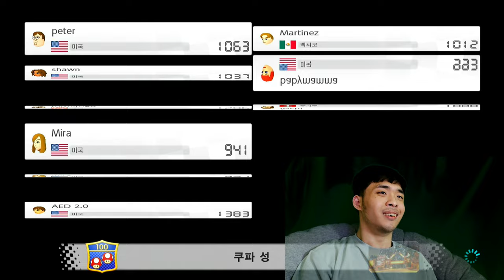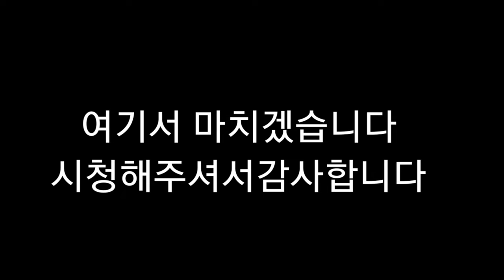뇌병변유튜버가 심심해서 마리오카트8 합니다 2탄